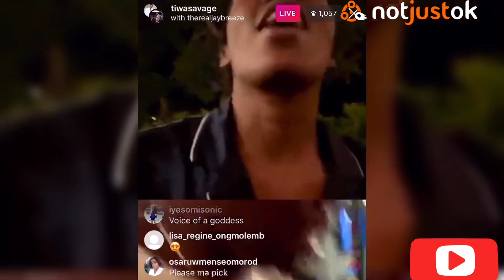Watch Tiwa Savage & Her Crew Make A Cover Of Shina Peters' Hit 😂😂